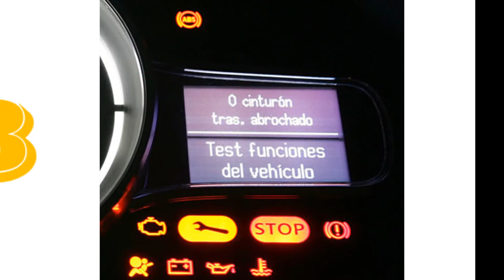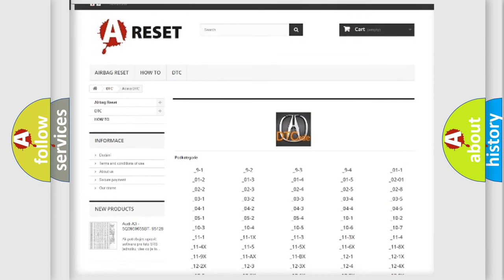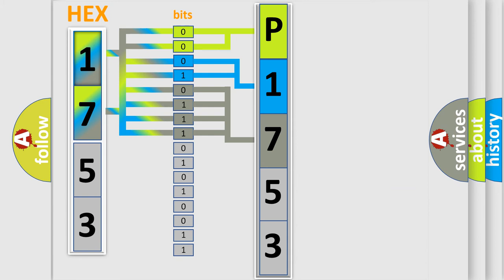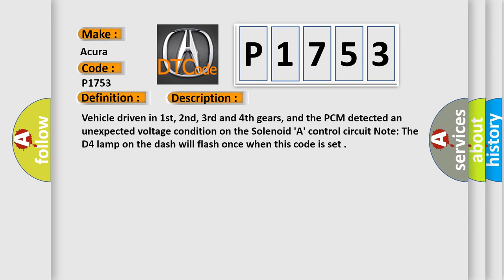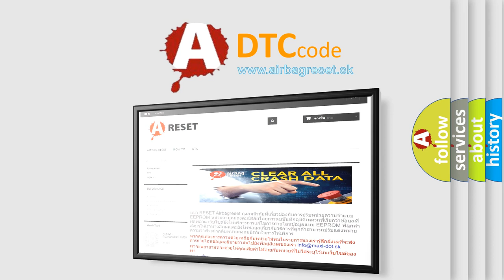DTC Acura P1753 Short Explanation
Make:
Acura
Code:
P1753
Definition:
A/T Lockup Solenoid Valve 'A' Circuit Malfunction
Description:
Vehicle driven in 1st, 2nd, 3rd and 4th gears, and the PCM detected an unexpected voltage condition on the Solenoid 'A' control circuit. Note: The D4 lamp on the dash will flash once when this code is set.
Cause:
Lockup solenoid 'A' control circuit is open or shorted to ground
Lockup solenoid 'A' circuit is shorted to system power
Lockup solenoid 'A' connector is disconnected or damaged
Lockup solenoid 'A' is damaged or has failed
TCM or PCM has fail